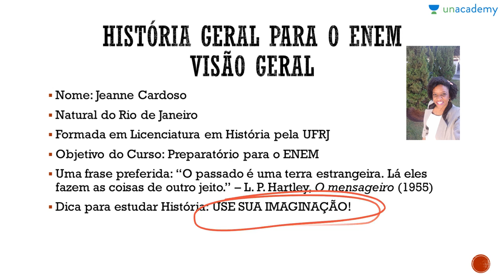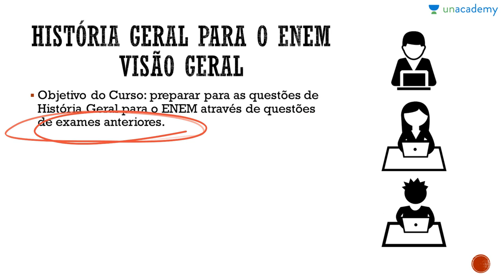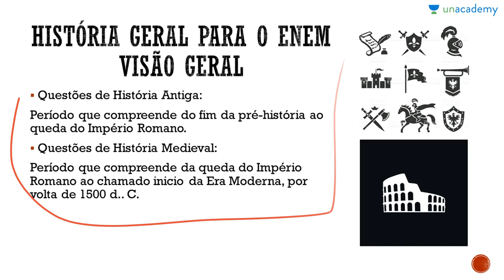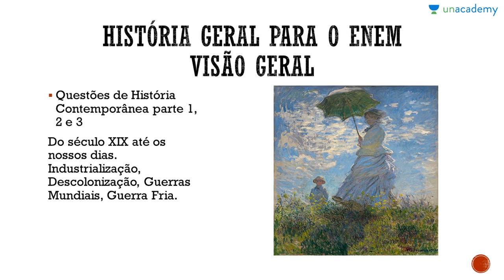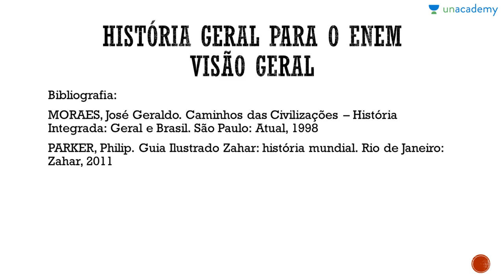História Geral para o ENEM Questões comentadas - Visão Geral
História Geral para o ENEM Questões comentadas
Visão Geral
Educador: Jeanne Cardoso

Objetivo do Curso:
Preparar para as questões de História Geral para o ENEM
* Estruture das questões de História no ENEM
* Questões de História Antiga
* Questões de História Medieval
* Questões de História Moderna
* Questões de História Contemporânea